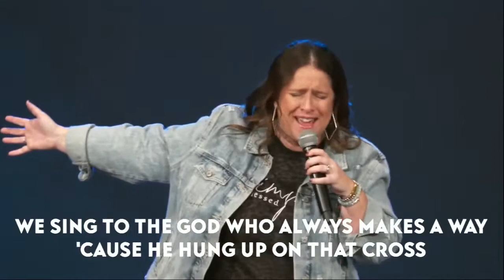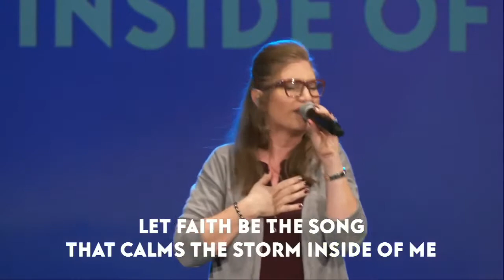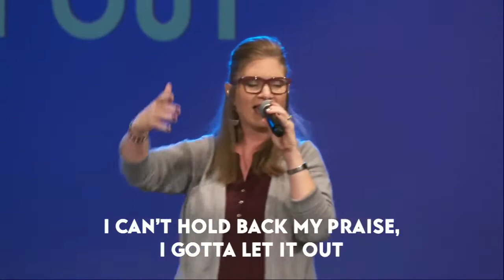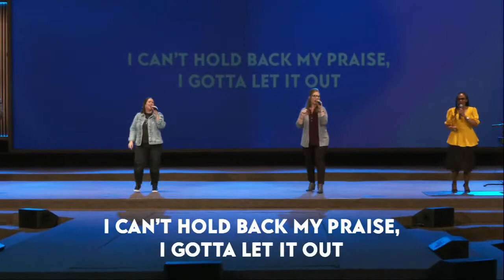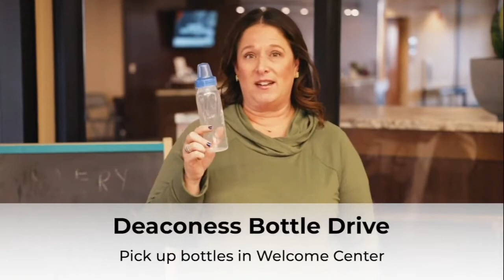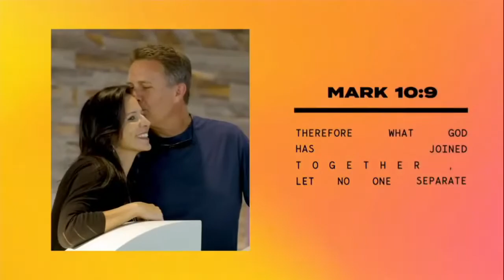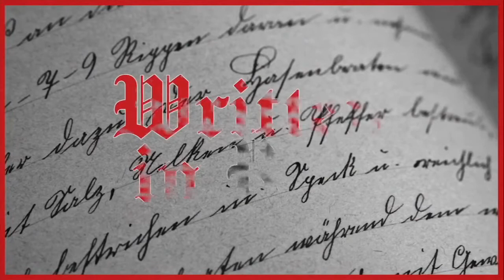Written in Red Part 1 January 23, 2022